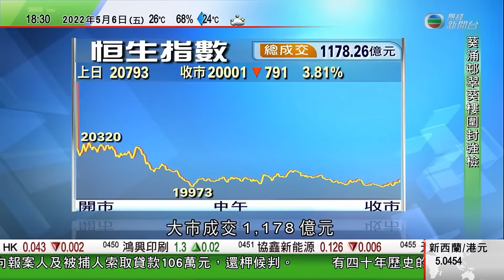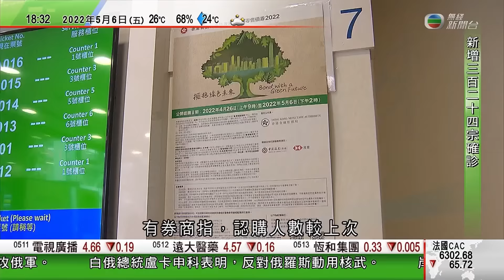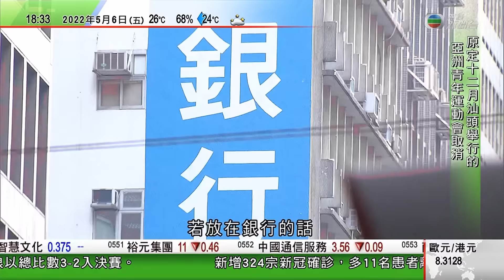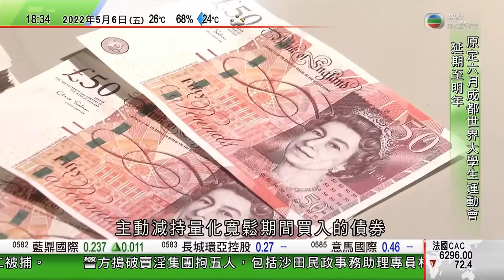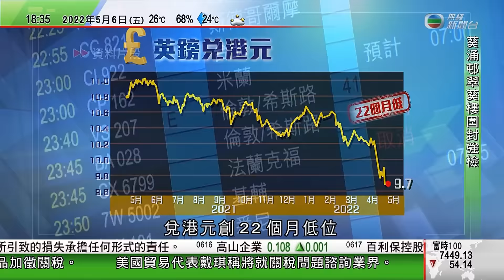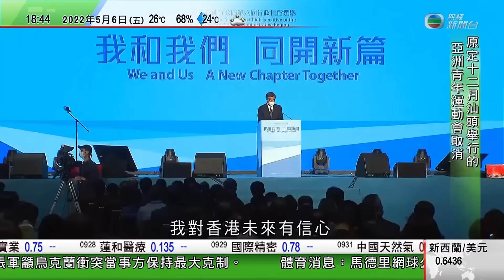無綫6:30 六點半新聞報道｜英倫銀行加息英鎊匯價急挫 ｜中石油指與俄羅斯業務按合同進行 無打算以折扣買入俄油｜據報Tesla上海工廠擬恢復兩班制以增加產量｜2022年5月6日 TVB News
03:56 英倫銀行加息英鎊匯價急挫 分析指市民若有兌換需要短期可逐步吸納
06:21 中石油指與俄羅斯業務按合同進行 無打算以折扣買入俄油
07:31 據報Tesla上海工廠擬恢復兩班制以增加產量
17:40 日本或本月起開放外國遊客入境 美專家憂BA.2.12.1或成當地主流